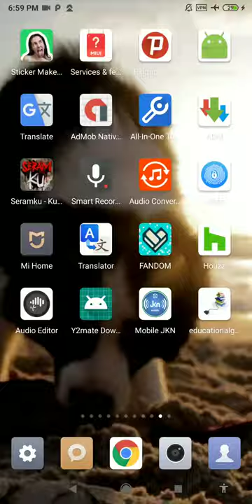rough collie wallpaper - puppy video wallpaper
this application is rough collie wallpaper and puppy video wallpaper

set rough collie wallpaper as your personalization to decorate your phone. buy and downloads this puppy video wallpaper from our store page. we have the best border collie wallpaper. you can also download other live wallpaper in case you don’t find this lwp suitable for you, we had a vast lwp collection for your smart phone so, check the breathtaking image for your smartphone background, and you will fall in love with your mobile phone again because of border collie wallpaper.

in this video wallpaper videezy you can see mallard duck one of the best water bird, feeding on the water pond. we can see these mallard duck swimming around in a pond filled with lily flower. creating a sensation of having a real pond on your phone screen. very amazing border collie puppy wallpaper.

the border collie dog breed was developed to gather and control sheep in the hill border country between scotland and england. he is known for his intense stare with which he controls his flock. this is indeed one of the best real dog wallpaper.

he is a dog with unlimited energy, stamina and working drive, all of which make him a premier herding dog. he’s still used today to herd sheep on farms around the world. the highly trainable and intelligent border collie also excels in various canine sports.

the border collie is a good match for an owner who is as active as he is, especially one who's eager to get involved in dog sports. with the right training, this breed excels in any activity he tries. buy this collie dog wallpaper now.

feature:
- no ads.
- border collie puppy wallpaper for your phone.
- includes video live wallpaper.
- 1080p motion background compatible with 99% mobile devices.
- animated background.